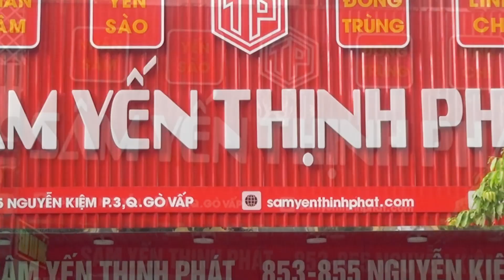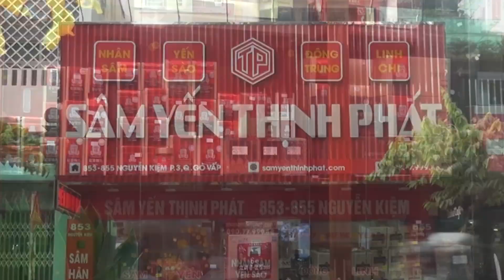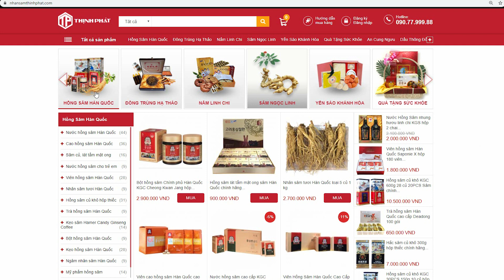TVC HỘP QUÀ SÂM TƯƠI HÀN QUỐC - LỰA CHỌN KHÁC BIỆT CHO MÙA XUÂN MỚI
HỘP QUÀ SÂM TƯƠI HÀN QUỐC - LỰA CHỌN KHÁC BIỆT CHO MÙA XUÂN MỚI
🎋🛍 Tết đến thăm nhà bố mẹ, bạn bè hay cấp trên mà biếu Hộp_quà_sâm_tươi_Hàn_Quốc thì còn gì ấn tượng và nhiều thành ý hơn.

👉 Tặng sâm tươi thay cho lời chúc gia chủ cả năm luôn có nhiều sức khỏe viên mãn, hạnh phúc và thành công.

🎁🎁 Đặc biệt: khi mua 1 kg Sâm tươi (loại bất kỳ), quý khách sẽ được nhận ngay 100g đông trùng hạ thảo tươi Việt Nam. MUA NGAY vì số lượng quà tặng có hạn.
🌀 Sâm tươi 6 năm tuổi 3 củ/ kg
🌀 Sâm tươi 6 năm tuổi 4 củ/ kg
🌀 Sâm tươi 6 năm tuổi 5 củ/ kg
🌀 Sâm tươi 6 năm tuổi 6 củ/ kg
🌀 Sâm tươi 6 năm tuổi 8 củ/ kg

➡️ Tham khảo bảng giá sâm tươi chưa bao gồm hộp quà tại
🏅 Sâm Yến Thịnh Phát có gì đặc biệt?
✅ Trên 500 mặt hàng chăm sóc sức khỏe chính hãng 100%
✅ Giao hàng nhanh tận nơi toàn quốc
✅ Chiết khấu tốt cho đơn hàng số lượng lớn
✅ Nhận ngay thẻ VIP cho đơn hàng trên 500k
🔎 MỌI GÓP Ý XIN GỬI VỀ:
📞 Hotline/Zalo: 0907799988